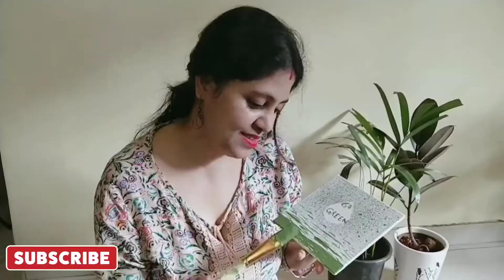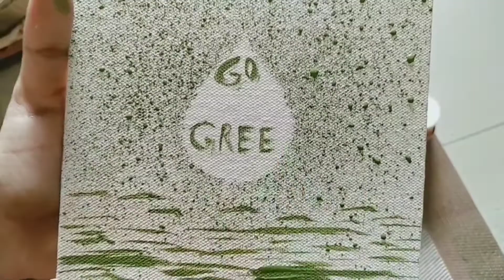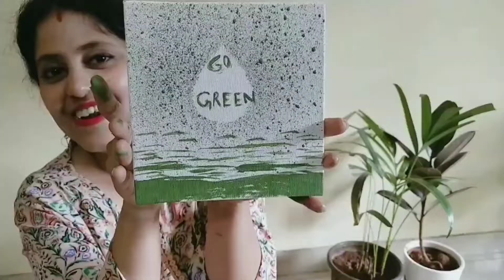Simple Easy Home Decor Diy|Easy Decor Ideas For Home